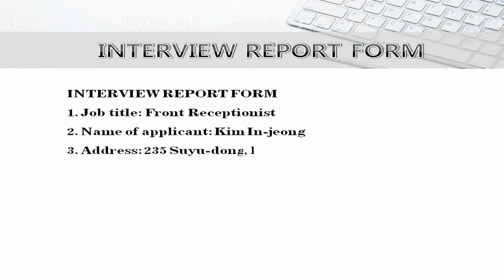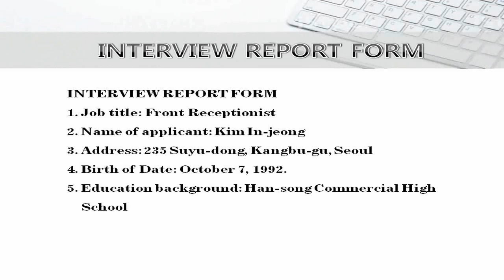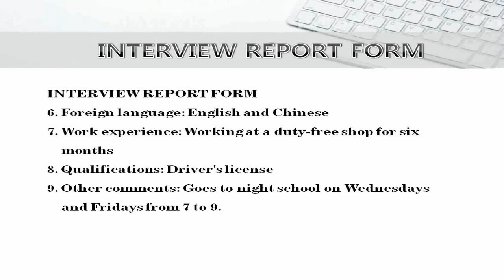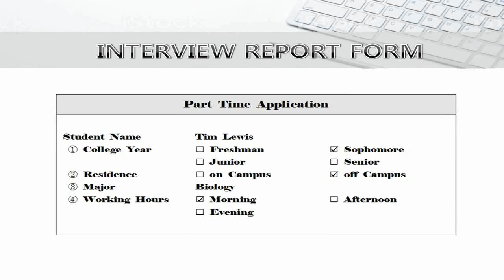[취업영어] Interview Report Form 들어봤어? 알바할 때 필요한 거야!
Interview Report Form: Text를 보려면